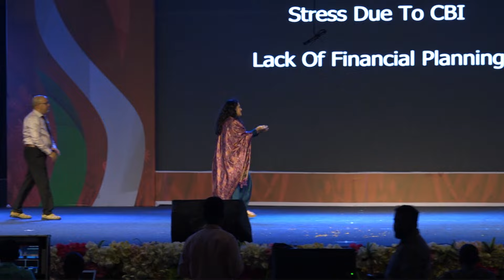Pune TLC Skit - Chhatrapati Shivaji Maharaj | Gaurav | TLC Big Bash 2024 Sangli